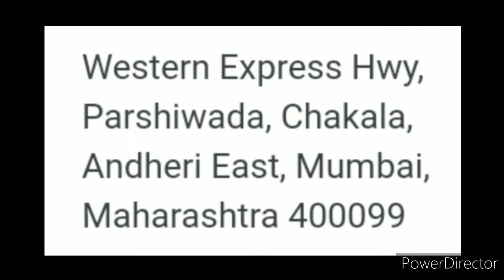Job For Bisleri International Pvt Ltd, Mumbai, Maharashtra 10th, 12th, ITI, Diploma, BE